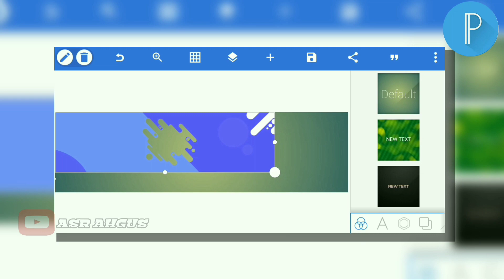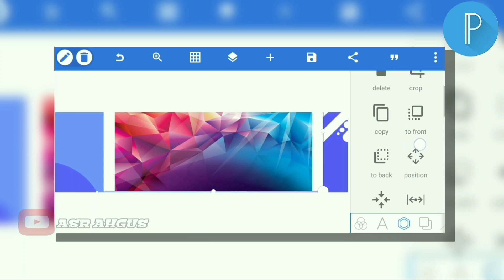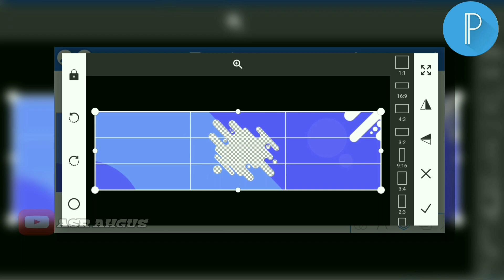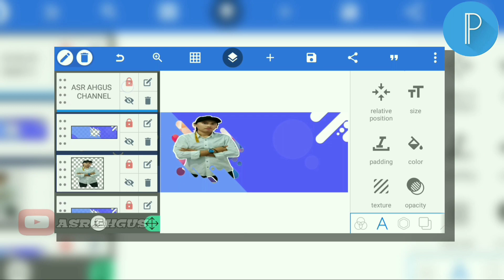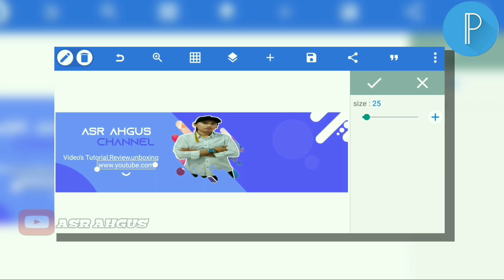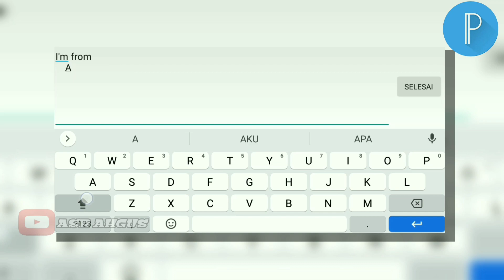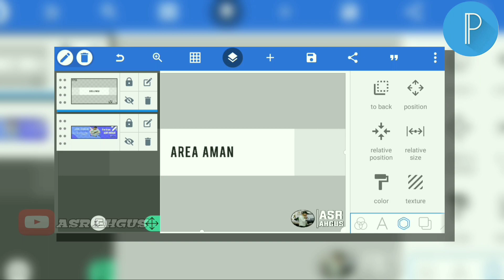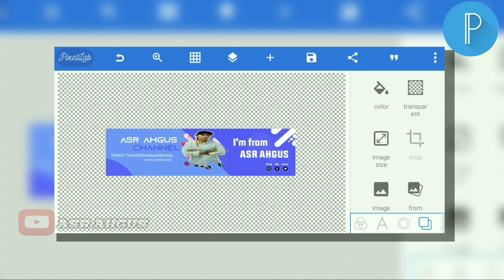Cara Membuat Header / Banner YouTube di Android | PixelLab | Smartphone | Terbaru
di Hp, Smartphone, Handphone, Ios,, PixelLab

      Di video ini menjelaskan Bagaimana caranya untuk membuat banner channel YouTube dengan cara yang mudah dan hasilnya pun memuaskan bisa di bilang juga hasil gak kalah bagus dengan editing menggunakan pc maupun komputer.
Inti nya hasil nya bagus dan mudah di buat nya

     Jika anda menonton nya tolong jangan skip video supaya anda jelas dan paham dengan tutorial saya terimakasih.

Bahan-bahan untuk Membuat Header atau Banner nya
MediaFire

Suka dan komentar
Bagikan
Ke temen-temen kalian.

     "Mengikuti saya, jika video ini telah mencapai 1000 suka maka kami akan memberikan hadiah kepada Anda 50 ribu pulsa ponsel dan jangan lupa untuk memberikan nomor ponsel beserta instagram di kolom komentar di video ini dan jika sudah komentar saya bakal mengeceknya apakah sudah mengikuti instagram saya apa tidak? Bila belum mengikutinya anda akan gagal mendapatkan pulsa ponsel sebesar 50 ribu "